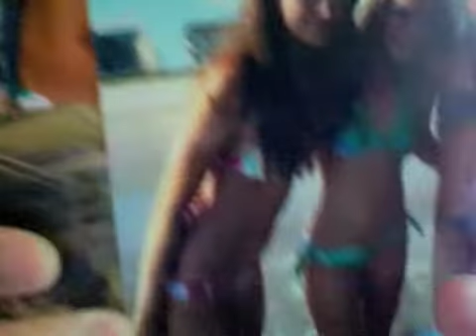and the birthday contest winner is...!!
congratulations to the winner of the contest :D